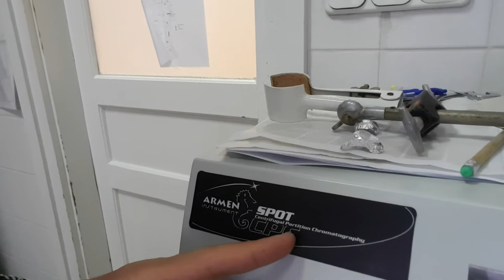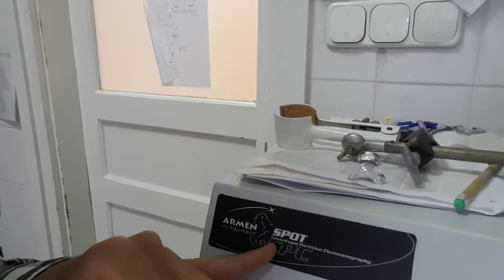CPC ( Centrifugal Partition Chromatography) Vs Prep-HPLC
CPC ( Centrifugal Partition Chromatography) is  based on the principles of liquid/liquid partitioning chromatography: two immiscible liquid phases are mixed together to form a two-phase system, and are then separated multiple times
Directed by: Ayoub NAJEM
P.h.D Chemistry in pharmaceutical science
Related Questions:
Is HPLC partition chromatography?
How does centrifugal partition chromatography work?
What are the benefits of centrifugal chromatography?
What is the difference between partition chromatography and adsorption chromatography?
What is the difference between absorption and partition chromatography?
What is meant by partition chromatography?
What is HPLC principle?